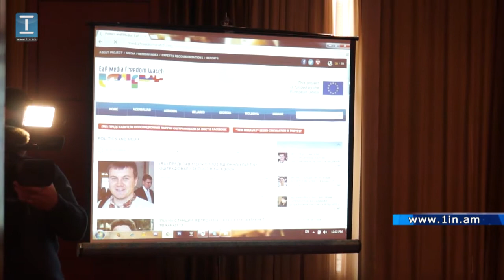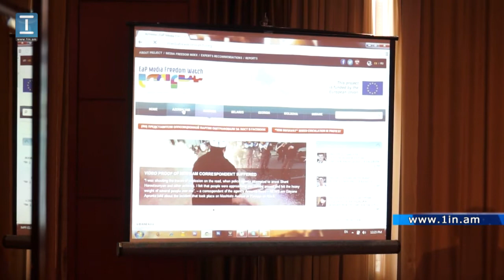Ներկայացվեց ԱլԳ երկրների ԶԼՄ ների ազատության ինդեքսի ուսումնասիրությունը